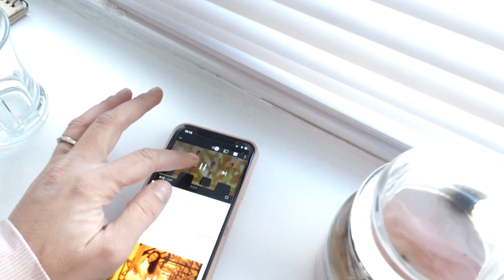BIR GÜNDE NELER YEDIM! SPOR BESLENME DIYET! EV HALLERI LONDRA'DA GÜNLÜK VLOG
SOYLENMICEK SEYLER VAR! BIR GÜNDE NELER YEDIM! KIZLARIN ODASINDA NELER YAPTIM! LONDRA'DA GÜNLÜK VLOG

Herkese Selam, Nasilsiniz?

ETSY SHOP (KEHRIBAR KOLYE)

AMAZON SHOP  (linkle aldiginiz her urunden cok az yuzdelik payi aliyorum)